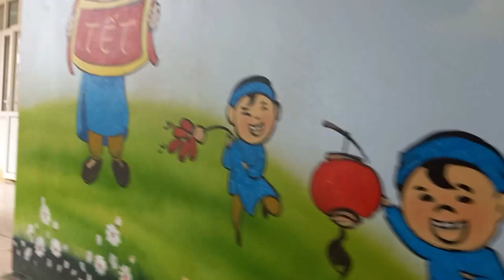Trải nghiệm làm bánh trôi của các bạn học sinh trường TH Hưng Hoá